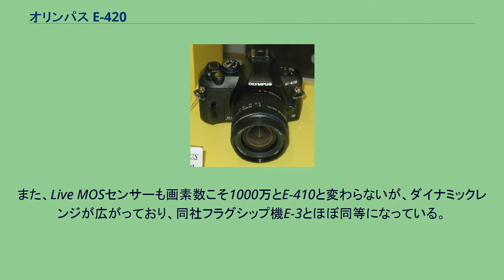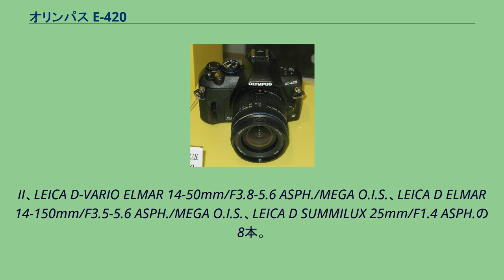オリンパス E-420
オリンパス E-420は、オリンパス社のオリンパスE-システムの一眼レフデジタルカメラ。
フォーサーズ・システムを採用している。
E-410の後継機。
重量は380gとE-410より5g増えたが、薄さ・高さでは依然世界一の小ささを誇っている。
E-410から変更、追加された機能は、ライブビュー時の顔検出AF(最大8人まで)と、対応レンズのみではあるがオリンパス初のコントラストAF、フェイス&バック、SAT(シャドー・アジャストメント・テクノロジー、輝度差のあるときにアンダー部を明るくしたりハイライト部を暗くしたりする)等である。
また、Live MOSセンサーも画素数こそ1000万とE-410と変わらないが、ダイナミックレンジが広がっており、同社フラグシップ機E-3とほぼ同等になっている。
2008年4月18日発売。
^ ZUIKO DIGITAL ED 14-42mm F3.5-5.6、ZUIKO DIGITAL ED 40-150mm F4.0-5.6、ZUIKO DIGITAL ED 25mm F2.8、ZUIKO DIGITAL ED 9-18mm F4-5.6、ZUIKO DIGITAL 14-54mm F2.8-3.5
II、LEICA D-VARIO ELMAR 14-50mm/F3.8-5.6 ASPH./MEGA O.I.S.、LEICA D ELMAR 14-150mm/F3.5-5.6 ASPH./MEGA O.I.S.、LEICA D SUMMILUX 25mm/F1.4 ASPH.の8本。